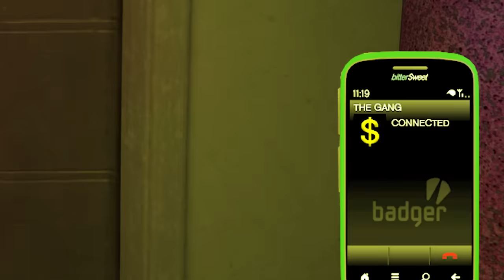The BIGGEST GANG in GTA 5!